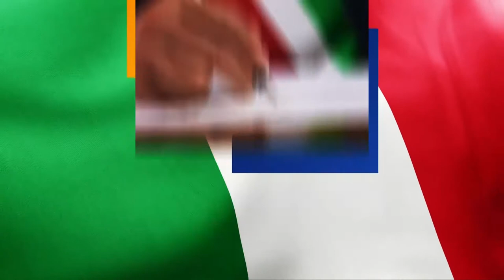PRIMO CITTADINO - Antonio Sebastianelli (28 marzo 2022)